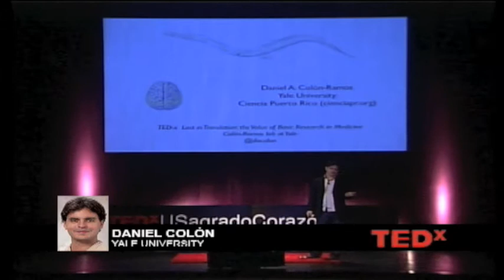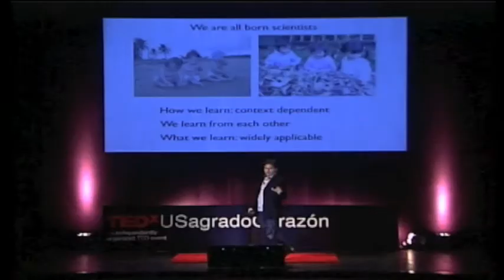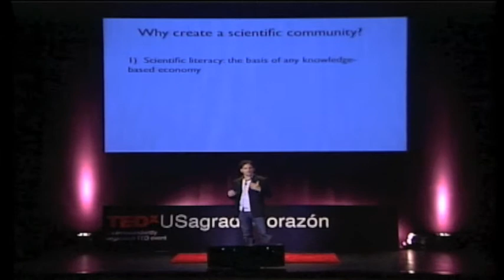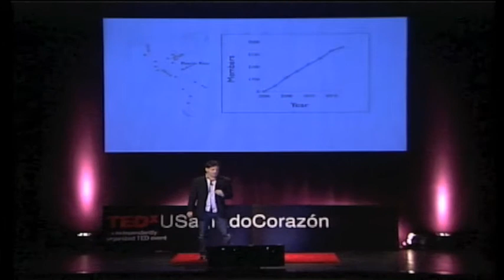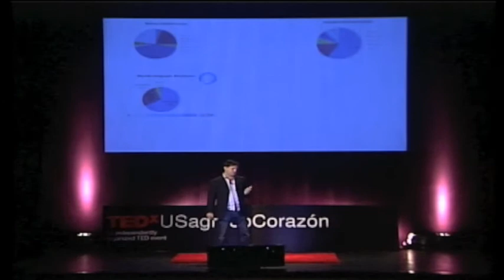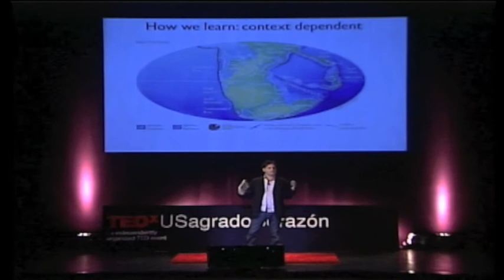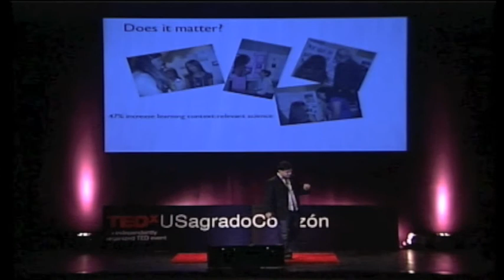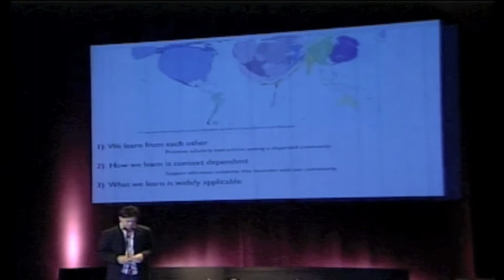CienciaPR & social networking: Daniel Colon at TEDxUSagradoCorazon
Daniel Colon

CienciaPR: using social networking to bring geographically dispersed scientists together and impact education.

Puerto Rican professor and researcher from Yale University shares his experience in creating the Ciencia PR organization, the importance of promoting science education in one's home country and linking local scientists across the globe.